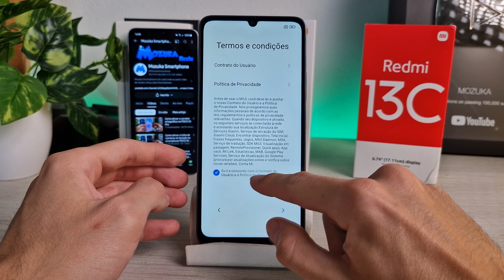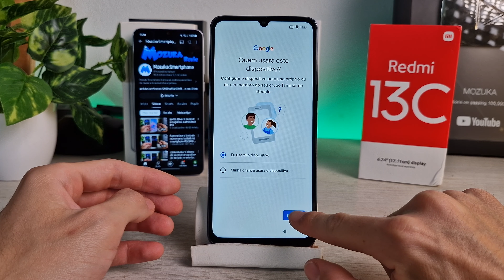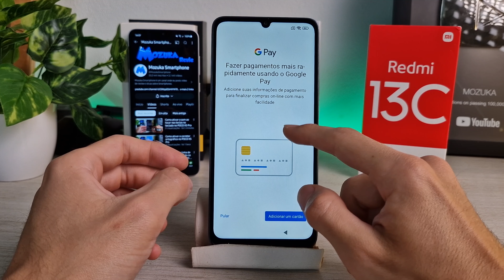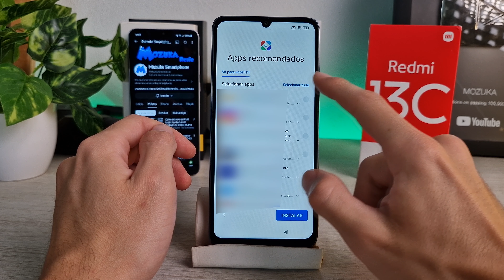Ligando o smartphone Redmi 13C pela primeira vez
Neste vídeo vou te mostrar como ligar o smartphone Redmi 13C pela primeira vez